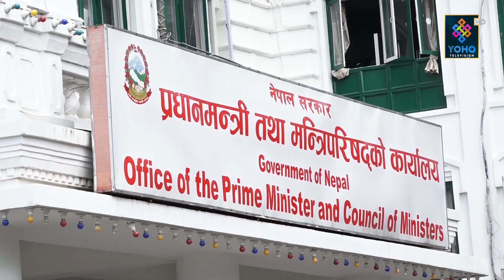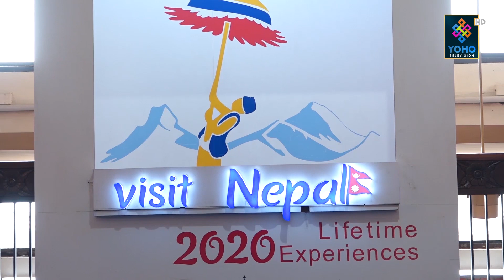सरकारले अझै पर्याप्त पूर्वधार निर्माण गर्न सकिरहेको छैन | YOHO REPORT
भ्रमण वर्षको तयारीका लागि सरकारले अझै पर्याप्त पूर्वधार निर्माण गर्न सकिरहेको छैनपर्यटनलाई आर्थिक उपार्जनको मुख्य क्षेत्र घोषणा  | YOHO REPORT